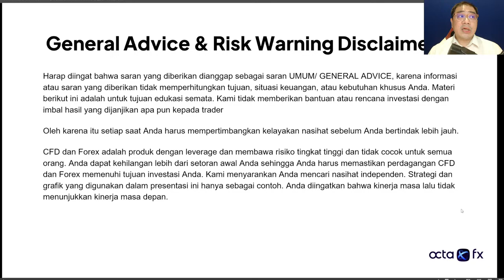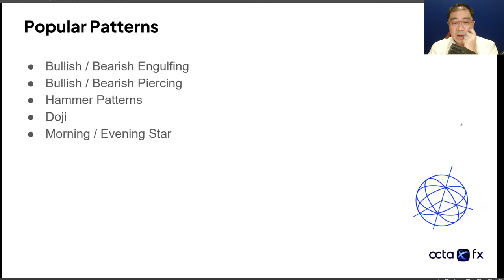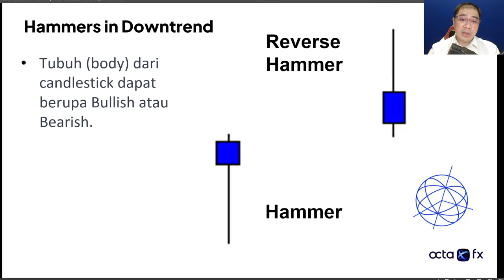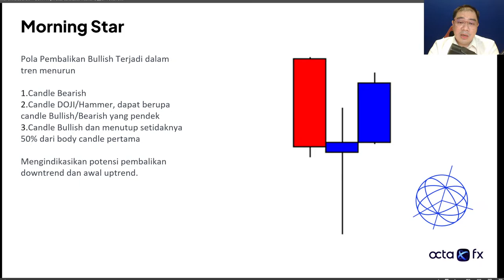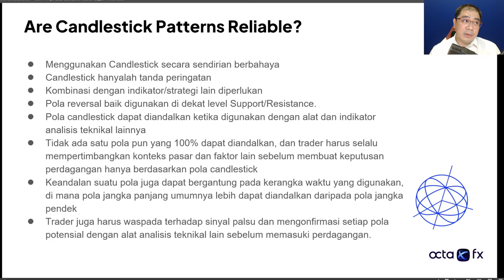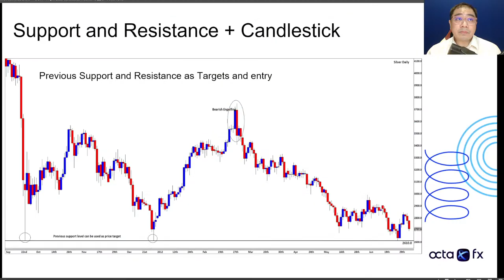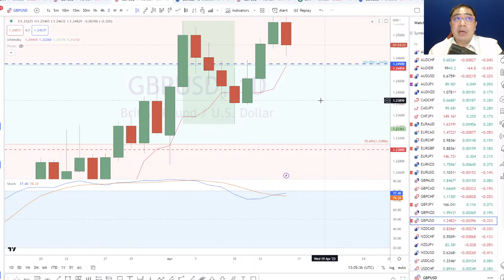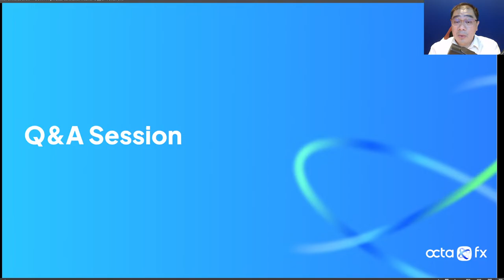[INDONESIAN] Webinar - Memahami Candlestick - Vito Henjoto | OctaFX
Memahami Candlestick
Pengertian grafik candlestick
Jenis-jenis pola candlestick
Pola tunggal
Pola ganda
Pola rangkap tiga

⚡​ Harap diperhatikan bahwa OctaFX hanya bekerja dengan nama brand resminya dan memproses pembayaran secara eksklusif melalui akun klien di situs remi atau aplikasi OctaFX Trading dan aplikasi OctaFX Copytrading.